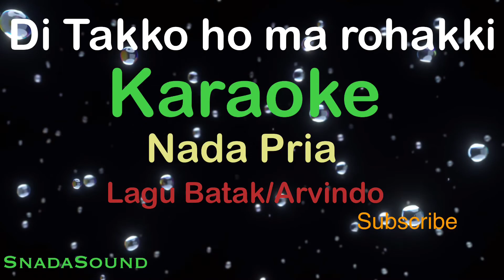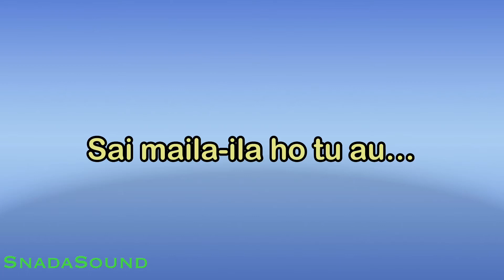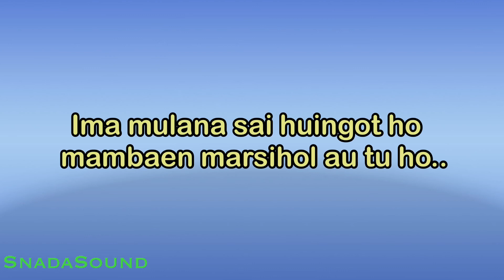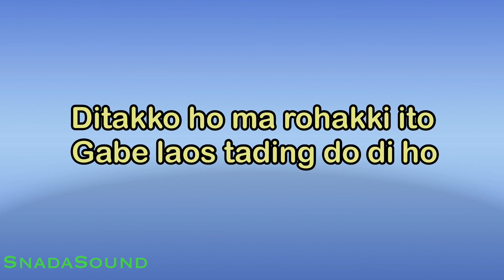DI TAKKO HO MA ROHAKKI -Lagu Batak-Arvindo|KARAOKE NADA PRIA​⁠ -Male-Cowok-Laki-laki@ucokku